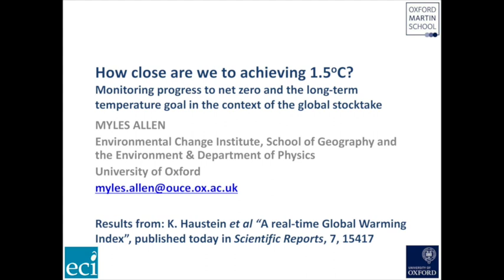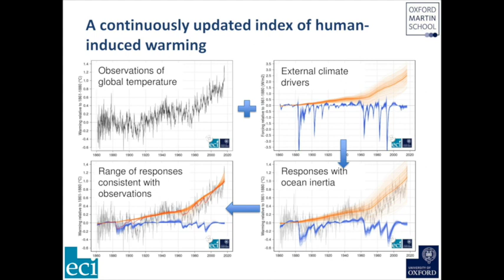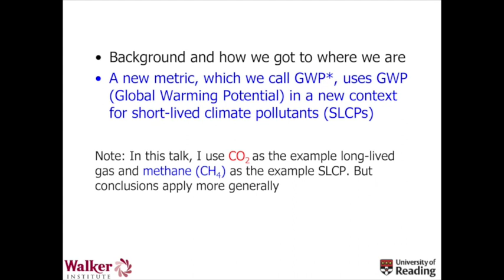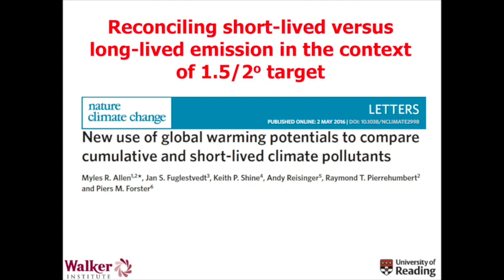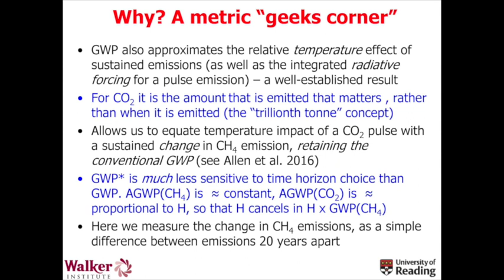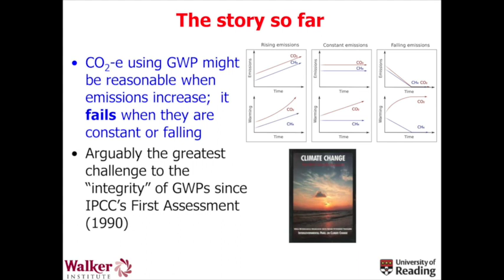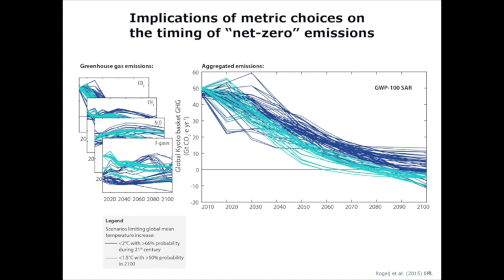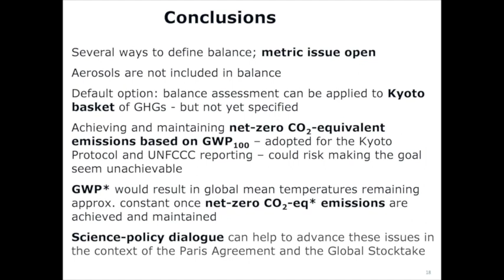COP23 Side Event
Measuring progress towards the Paris Agreement: aligning policy and science in global stocktakes

Official Side Event at COP23, Bonn

Chair:

Dr Adrian Macey is Adjunct Professor at the New Zealand Climate Change Research Institute, Victoria University of Wellington. He was New Zealand’s first climate change ambassador, from 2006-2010, responsible for international climate change negotiations, coordination of international policy and domestic outreach. In June 2010, he was elected Vice Chair of the UNFCCC Kyoto Protocol negotiations, and then served as Chair for 2011. His research interests are climate policy, the science-policy connections, and global governance.

Speakers:

Mr. Thabang Botshoma, Deputy Permanent Secretary to the Ministry of Environment, Botswana.

Professor Myles Allen is Professor of Geosystem Science in the School of Geography and the Environment, University of Oxford and Head of the Climate Dynamics Group in the University's Department of Physics. His research focuses on how human and natural influences on climate contribute to observed climate change.

Professor Keith Shine is Regius Professor of Meteorology and Climate Science at the Department of Meteorology, University of Reading, UK. His research interests include the Earth's radiation budget, radiative forcing of climate change, metrics to place human emissions on a common climate-equivalent scale, and links between aviation and climate change.

Dr. Jan Fuglestvedt is Research Director at CICERO Center for International Climate Research. His research focuses on atmospheric chemistry and climate interactions, modelling of atmospheric and climatic impacts of different human activities.